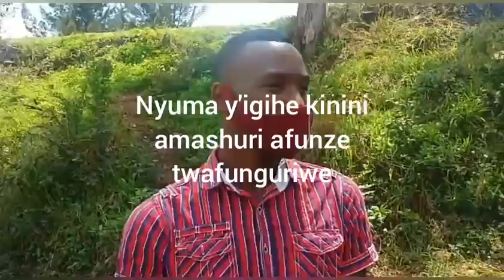Gukora parking y'imodoka wimenyereza gukora exam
Bwenge driver jm2020